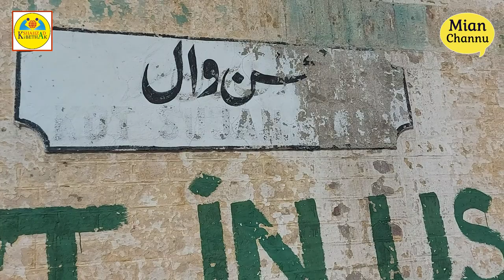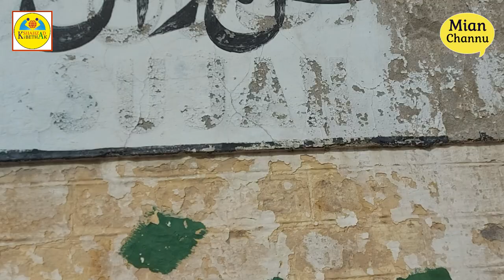Mian Channu Ka Ujjal Singh | Khushwant Singh & Sujan Singh of Mian Channu Khanewal |میاں چنوں شہر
MIAN CHANNU ( Official Music Video ) Latest Punjabi
Mian Channu City in 2021 | Khanewal Pakistan | میاں چنوں شہر
Mian Channu | 10 informative Facts about Mian Channu | Part 1

The city was named after a Sufi saint, Baba Mian Channu who lived and buried there. There is a folklore about the name that during English rule administration tried to change the name of city. They painted all boards with the new name. But at night somehow the boards changed to back to the original. They tried repeatedly in vain, and since then the name of area is Mian Channu.

Educational institutions, medical unit, railway station, fruit mandi, park and a public library. A Mosque, a temple and Gurdwara was built to perform religious obligation for all communities. In the year 1919, it was declared as a notified area Committee and in 1938 as a Town Committee. Its limits were last extended in the year 1950. Since then no extension has been made and the development the Town from 1947 to 1961 remained slow. It was assigned of Municipal Committee in 1975, as it had grown into small urban centre by that time. After that the Town started developing and major growth has been taking place from 1972 to 1984. But the trend of growth in this period has largely been along G.T Road and in the northern direction. It has been the headquarters of the Mian Channu Tehsil of Khanewal District since 1985 and is administratively subdivided into 3 Union councils. It has approximately 65,000 residents and is located on the Grand Trunk Road (250 km South West of Lahore and 1050 km North East of Karachi) and KLP (Karachi, Lahore, Peshawar) railway line. For a period of more than a century, Mian Channu has been part of District of Multan. With the raising of status of Mian Channu to a tehsil headquarters and creation of a new District of Khanewal from 1 July 1985, Mian Channu Tehsil become a part of the new District of Khanewal. The city is one of the major contributor to agricultural production. Cotton, wheat and mango are the major agricultural products. Major crops of the town are wheat, grain, peas, barley are the important crops of Rabi season, while Kharif crops are cotton, sugarcane, jawar, bajra, oil seeds which are shipped by rail and road to other parts of the country.

Notable people
Sadar Ujjal Singh : Former Governor Of Indian Punjab.
Sardar Sujan Singh: Former Builder Of Indian Government
Sardar Subha Singh: Former Builder of Indian Governmaent.
Ghulam Haider Wyne - former chief minister Punjab 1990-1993
Maulana Tariq Jameel - religious Scholar
Iftikhar Thakur - Comedian, Actor
Rana Babar Hussain - Politician, MPA
Zahoor Hussain Qureshi - Politician, MNA
Arshad Nadeem - Athlete(Javelin throw)

your searches .

Shahzad Ki BETHAK,
mian channu
mian channu
mian channu city
mian channu song
mian channu waqia
channu
mian channu accident
amazon
amazon
amazon mian channu
amrita singh
chowk azam
khanewal city
mia channu
mian channu air force
peer zahoor hussain qureshi
saniha mian channu

میاں چنوں کا واقعہ